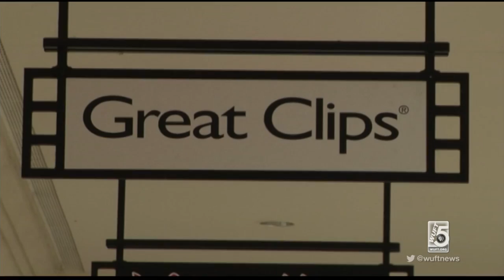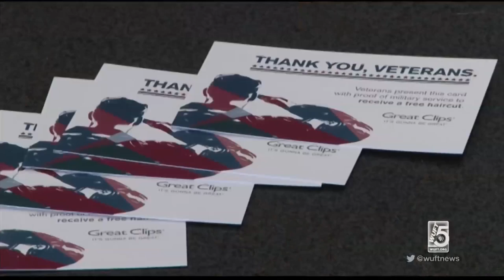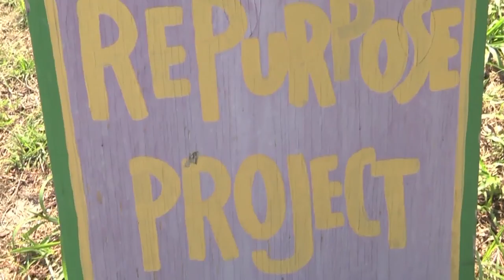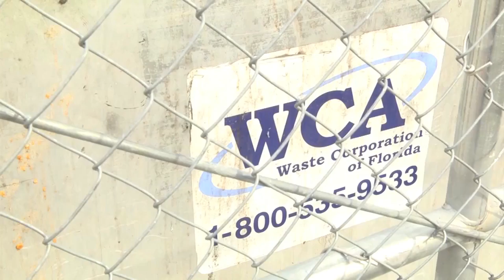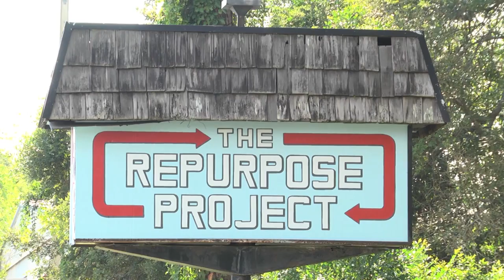Taylor Anderson News Reporter Reel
I am a multimedia media journalist with a B.S in Telecommunications and a Minor in Communications Studies from the University of Florida.